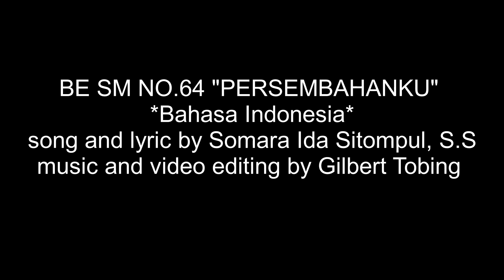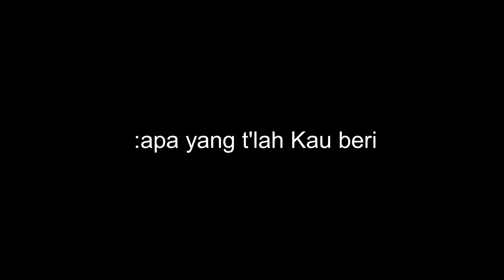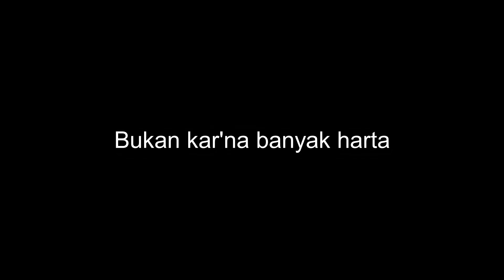BUKU ENDE SEKOLAH MINGGU NO.64 "Persembahanku" (VERSI BAHASA INDONESIA)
🚫Dilarang keras mempergunakan kembali dan/atau reupload baik dalam bentuk video dan audio (musik, karaoke, instrumental) dari channel ini! Ingat!! Reupload=Mencuri!!

BE SM 64 "PERSEMBAHANKU
LIRIK:

1
Ku mau persembahkan Tuhan:
Apa yang t'lah Kau beri
Apa yang ku miliki

Reff:
Bukan kar'na aku kaya
Bukan kar'na banyak harta
Tapi kar'na kasih-Mu nyata
Ku b'ri persembahanku